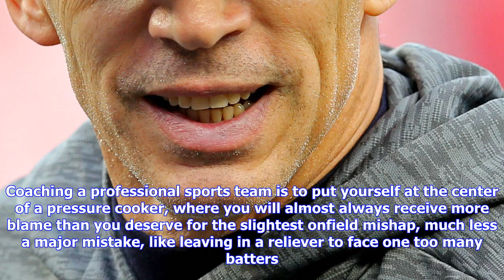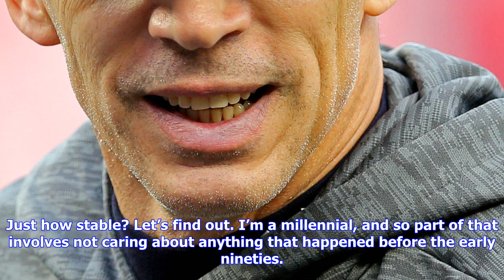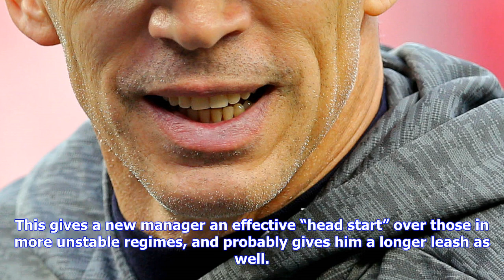Breaking News | The yankees’ new manager will be the luckiest in sports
The yankees’ new manager will be the luckiest in sports

Everybody wants to be a professional athlete. We all spent time in our backyard pretending we were h...